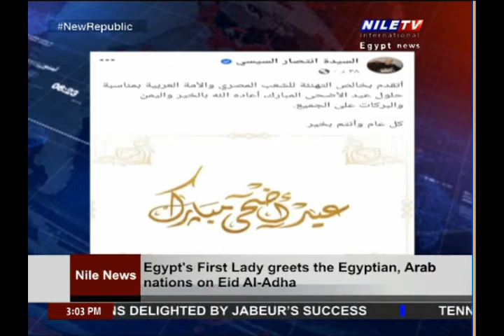Panorama 9 7 2022 3PM